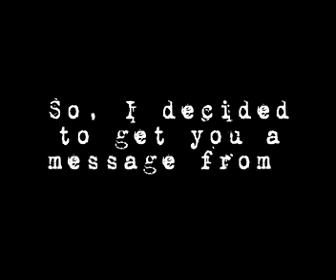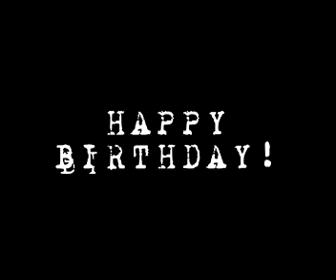An EELS Birthday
It was my Girlfriends birthday, she loves EELS so I stole some plasticine and made this.